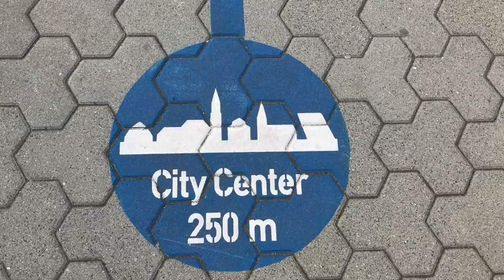O charme de Kiel! | Alemanha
Kiel é a maior cidade do norte da Alemanha. A capital à beira-mar, localizada no fiorde de Kiel, foi quase totalmente destruída durante a Segunda Guerra Mundial. Ela é internacionalmente conhecida por hospedar a maior competição de vela do mundo, durante a Kieler Woche, além de ter o festival de música mais famoso do Norte! Durante a nossa visita, passamos por 2 passeatas: uma a favor dos direitos dos migrantes e refugiados e a outra foi a marcha da maconha.

Quer apoiar meu trabalho?

Mande algo pra mim:
CEP: 22793971
Rio de Janeiro - RJ
Victória Fechine

Canal: @canalcensuradas
Vicky: @vickyfechine